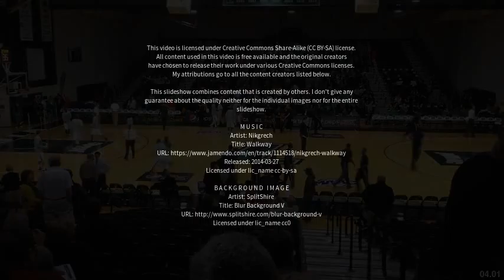Best places to visit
Best places to visit - Iona (Australia) Best places to visit - Slideshows from all over the world - City trips, nature pictures, etc.